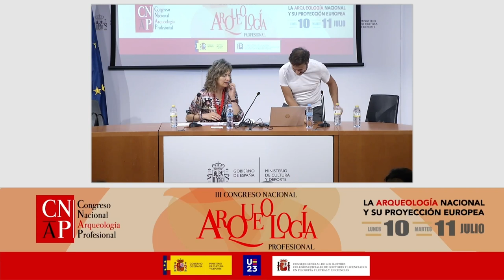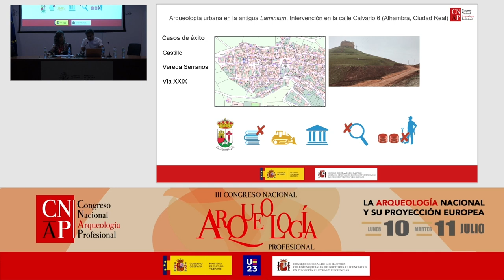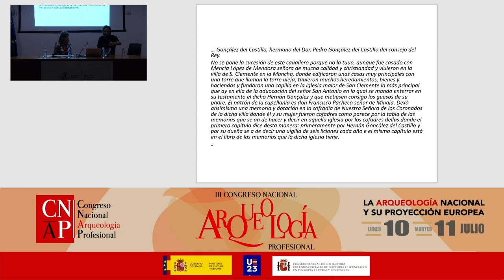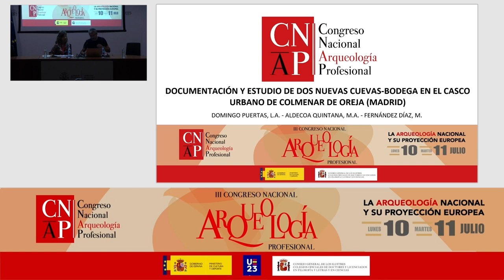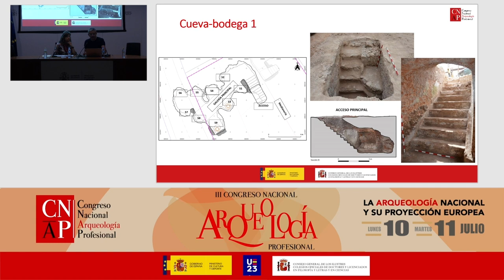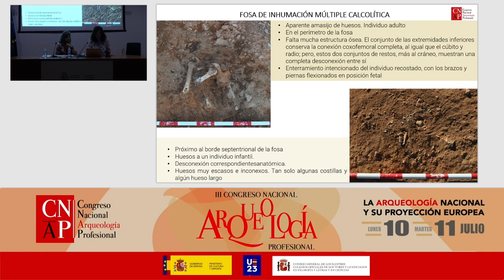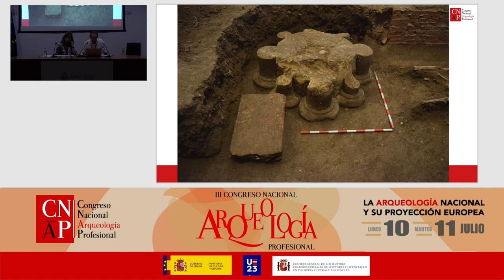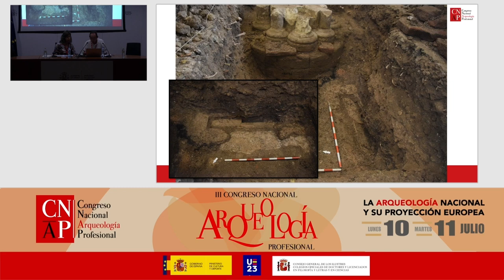III Congreso Profesional de Arqueología 2023. Día 11 de julio, Tercera Parte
- Arqueología urbana en la antigua Laminium. Intervención en la calle Calvario 6 (Alhambra, Ciudad Real). José Luis Fuentes Sánchez.
- Arqueología e Historia de la "Torre Vieja" de San Clemente (Cuenca). Santiago David Domínguez Solera.
- Documentación y estudio de dos nuevas cuevas-bodega en el casco urbano de Colmenar de Oreja (Madrid). Luis Andrés Domingo Puertas, Mª Amparo Aldecoa Quintana y Miguel Fernández Díaz.
- La intervención arqueológica en el yacimiento de “Los Pagos II” (Lechago, Calamocha, Teruel). Arqueología terrestre que pudo ser subacuática. María Negredo García, Ángel Palomino Lázaro, Ana Martínez García, Inés Centeno Cea y Luis Miguel Villadangos García.
- Caracterización antropológica y cronocultural de dos enterramientos en la Iglesia de Santa María la Mayor de San Gil (Molina de Aragón, Guadalajara). Gonzalo García Vegas y José Ignacio Lorenzo Lizalde.